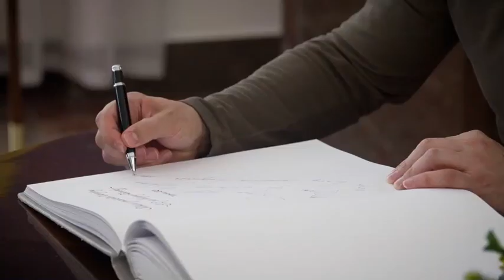Чотири насичених дні для підтримки України і посилення нашої єдності в Європі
Болгарія, Чехія, Словаччина, Туреччина. Предметні переговори, важливі зустрічі. Результати для нашої оборони, для наших людей і для спільної боротьби за міжнародний порядок, заснований на правилах.

Дякую кожній країні, кожному місту, яке приймало нас у цій поїздці. Кожному лідеру і народу – за підтримку і допомогу, за солідарність!

Four busy days to ensure support for Ukraine and strengthen our unity in Europe. Bulgaria, Czech Republic, Slovakia, Türkiye. Substantive negotiations, important meetings. Results for our defense, for our people and for the common fight for a rules-based international order.

I thank every country, every city that hosted us on this trip. I am grateful to every leader and people for their support and assistance, for their solidarity!